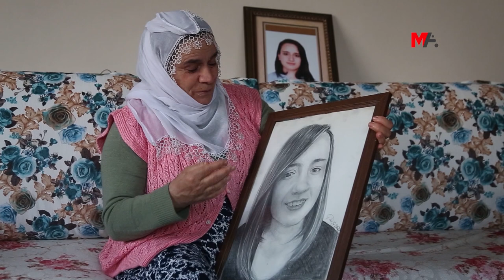“Sokağında koşan çocuklarımızı öldürdüler”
Sur’da sokağa çıkma yasakları döneminde vurulan Rozerin Çukur’un annesi Fahriye Çukur, “Rozerin’in davası benim için her şeyden önemli. Asla unutmayacağım”